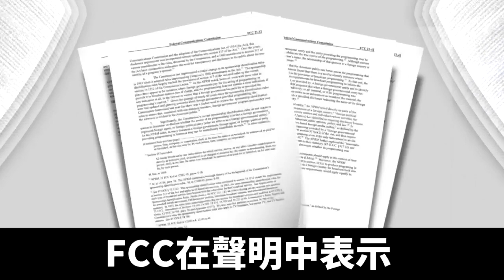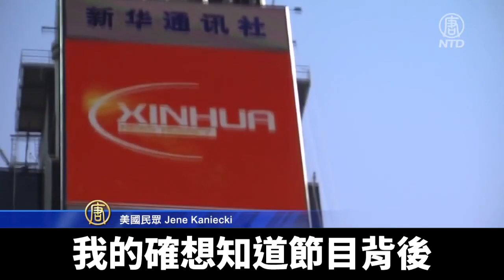連線王愉賀：中共大外宣沒處躲！美新規增加媒體透明度｜@ChinaBreakingNewsTV ｜20210426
週四，美國聯邦通訊委員會，通過了一項規定，由外國政府資助的內容，媒體必須清楚地向公眾表明。這被視為是，美國打擊中共大外宣的一個行動。對此，我們來連線記者王愉賀，請她為我們做一個介紹